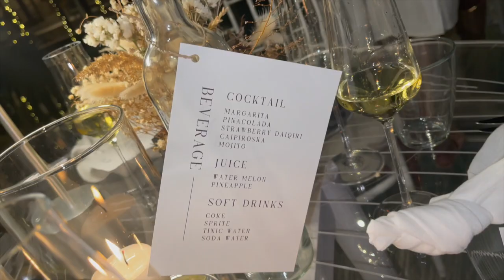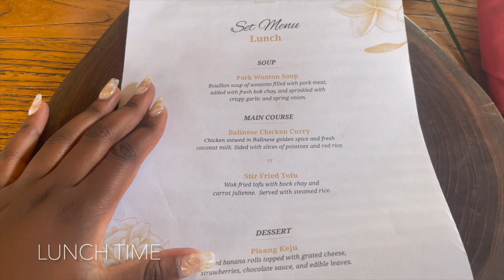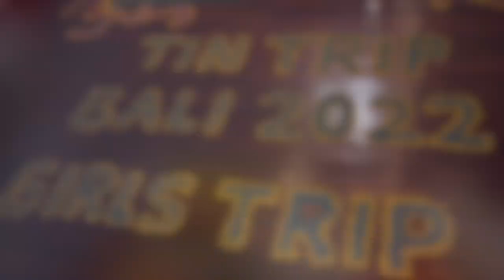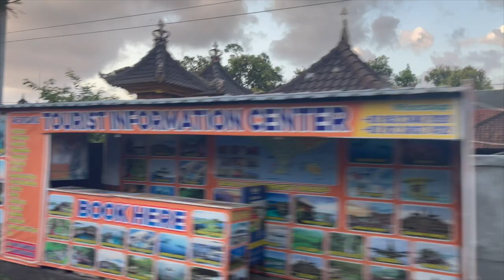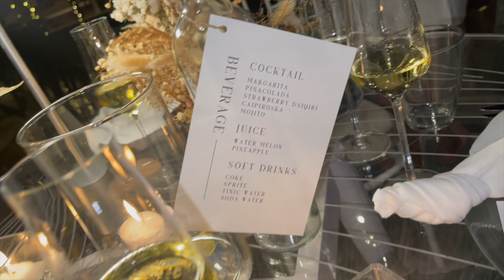BALI VLOG PART2 | LUXURY OUTDOOR SPA, SWING, FLYING DRESS, MONKEY FOREST, BALI MARKETS & LAST DINNER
Find all the deets below:
|| Trip Organiser: TinTrips